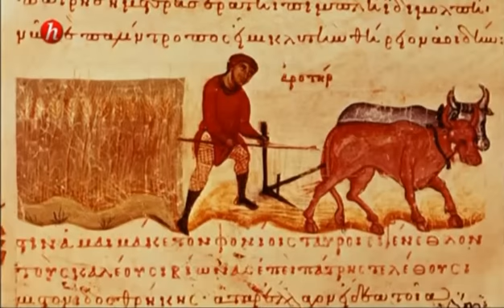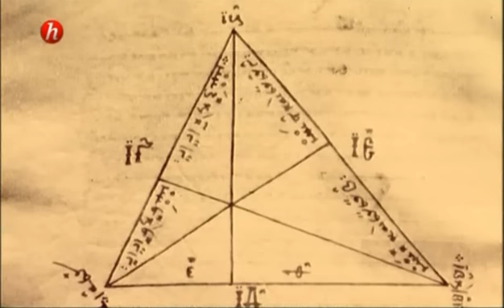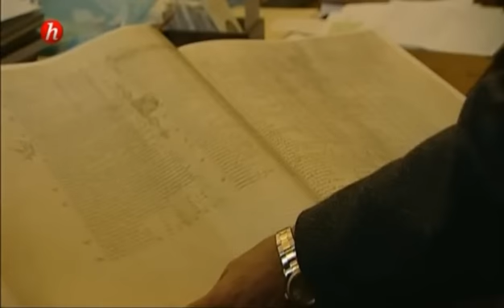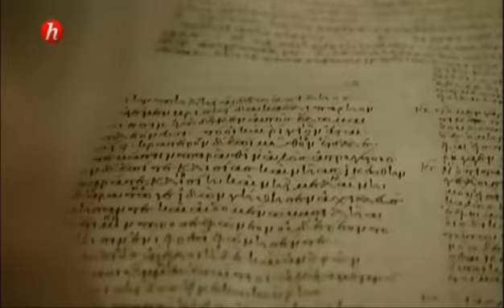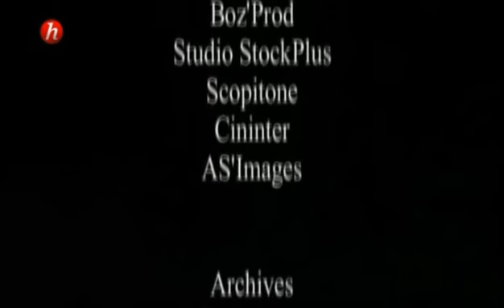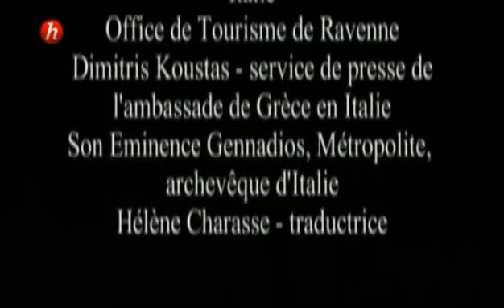Retrouver Byzance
Perchés sur le balcon de la basilique Saint-Marc, à Venise, quatre chevaux de bronze scrutent l'horizon de leurs yeux aveugles. Jadis, ces fiers destriers ornaient le fameux hippodrome de Constantinople. Mais en 1204, les Vénitiens, aidés de croisés venus de toute l'Europe, sont partis mettre à sac Byzance, la plus fabuleuse cité de l'univers, et ont rapporté ces statues monumentales dans leur trésor de guerre. Descendant de Luka Mottara, le chancelier du dernier empereur de Constantinople, Paltin Nottara tente de retrouver, dans l'Europe contemporaine, d'autres vestiges de la splendeur passée de Byzance. Le récit de son voyage est émaillé d'entretiens avec l'écrivain bosniaque Predrag Matvejevitch, l'historien turc Edham Eldem et le romancier Philippe Sollers. Il est en outre doublé d'extraits des mémoires de Luka Nottara. [Arte 2002]